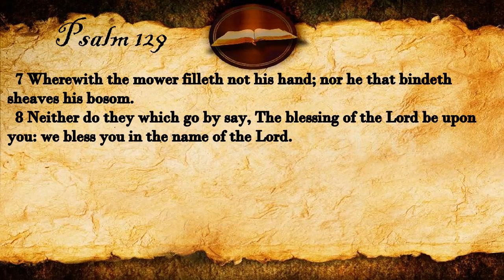Psalm 129 | KJV Audio (With Text)